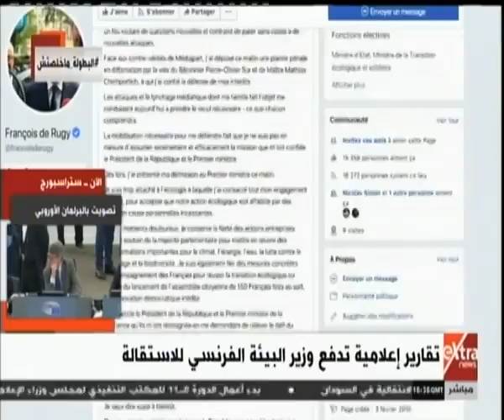غرفة الأخبار | تقارير إعلامية تدفع وزير البيئة الفرنسي للاستقالة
غرفة الأخبار | جولة الـ 6 مساءً الإخبارية مع شادي شاش و دينا زهرة | 16 يوليو 2019